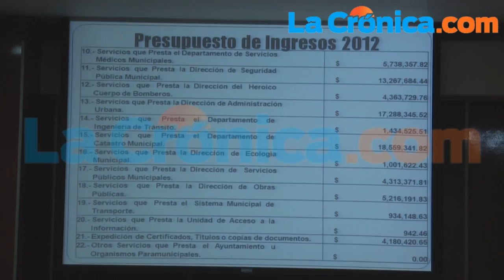Irrumpen burócratas en comparecencia